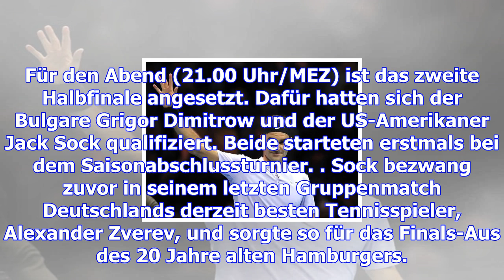Tennis-wm: federer verliert halbfinale gegen goffin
(dpa) - Tennis-Superstar Roger Federer hat überraschend das Endspiel der ATP Finals verpasst. Der 36...